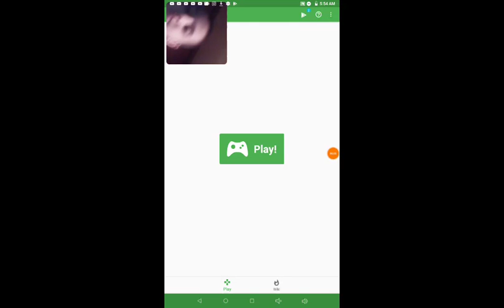I CANT DO SKY SANCTUARY ZONE ACT 2?! | Sonic 3 & Knuckles Part 6 | Tails Gameplay